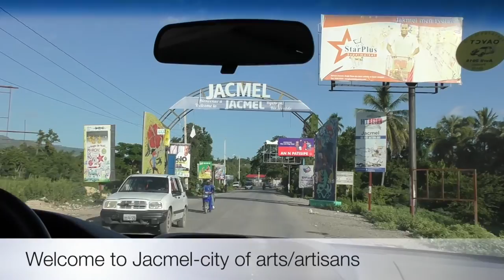This is HAITI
A very large portion of this world has a very minuscule perception of my beloved country and I have ALWAYS been on a mission to set that straight. Last year in September, I took my first trip back to Haiti after almost 3 years. My boyfriend joined me, and this was the first time that he had left the country of the USA. I have been to Haiti several times, at least 2 times a year since birth, so this wasn't my first time there, but with that being said it was indeed my first time in a while, especially after the devastating 2010 7.0 earthquake. While I filmed so much footage, I immediately thought of doing a THIS IS HAITI video, to give everyone the true perspective- a unique perspective through the lens of my camcorder. Haiti has often been defined as the infamous phrase "the poorest country in the western hemisphere" in every textbook, intro news broadcast, etc. I think that it depends on your definition of "POOR". With the US being a capitalist country, it does not surprise me at all that they would define Haiti as "poor", since their definition equates "no money". Contrary to public opinion, Haiti is RICH in History (1st Black Republic), Culture, Value, Love, and Roots. Though this video doesn't even show a snippet of all of these things, it is at least a starting point for a few of you.

Any Questions?